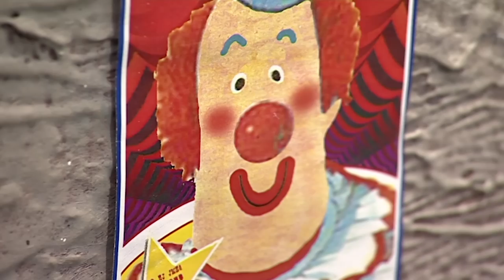Pat finds his old teddy bear 🐻 | Postman Pat | Full Episode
Pat's old teddy bear has adventures around Greendale.